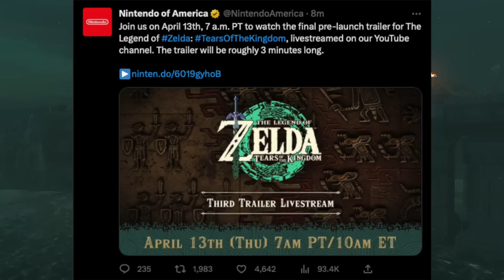Tears of the Kingdom's FINAL Trailer Drops Tomorrow!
Thank you everyone for your continued support!